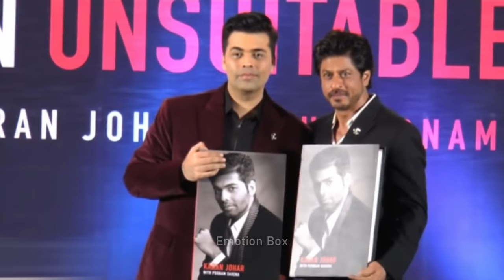Karan Johar के ये कारनामे कोई नहीं जानता | Dark Secrets of Karan Johar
Dark Secrets of Bollywood Director Karan Johar || Emotion Box